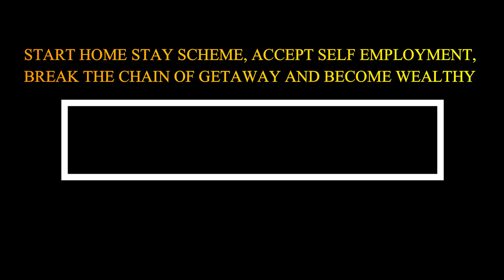शुरू करे होम स्टे योजना, अपनाये स्वरोजगार, दूर करे पलायन का वॉर/Home stay yojna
Hello dosto is video mai maine home stay yojna ke bare mai ek video clip banaye hai, jisse ap samajh sakte ho ki ye yojna kitni kargar hai.dhanyawad